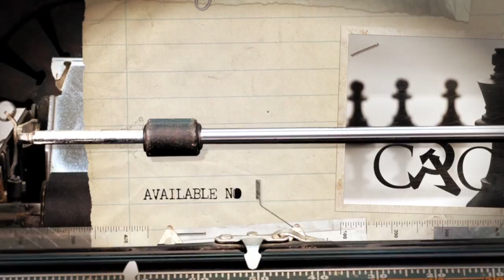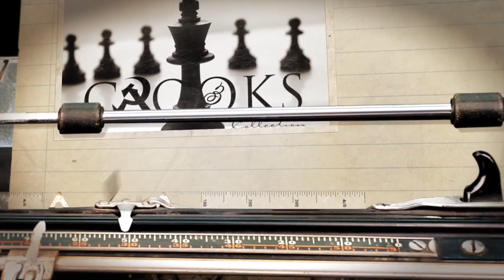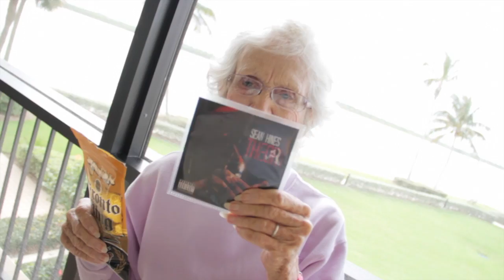Sean Hines Crooks Collection 3 promo Video Dircted by Z Pace